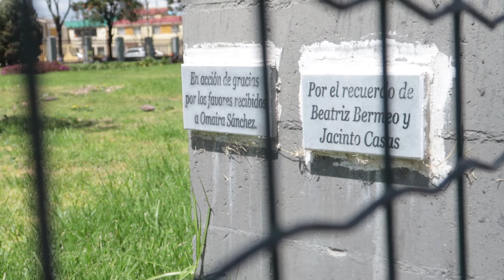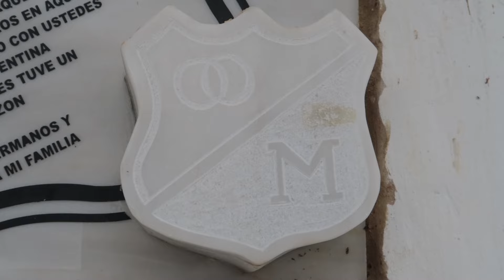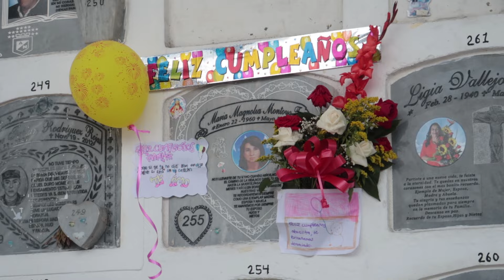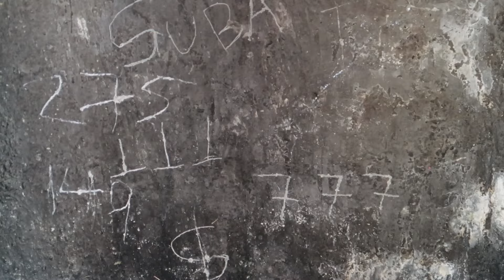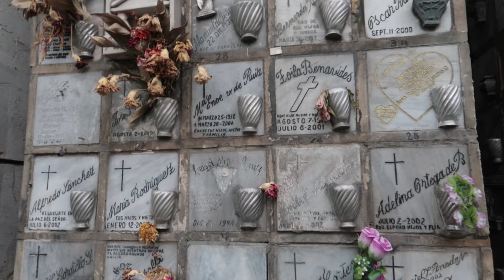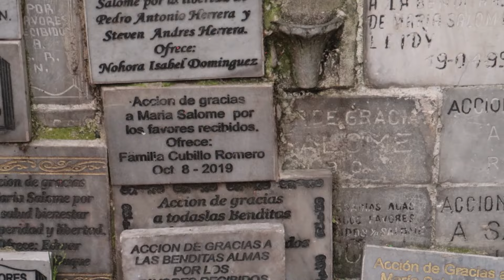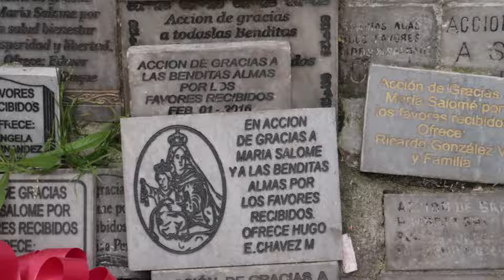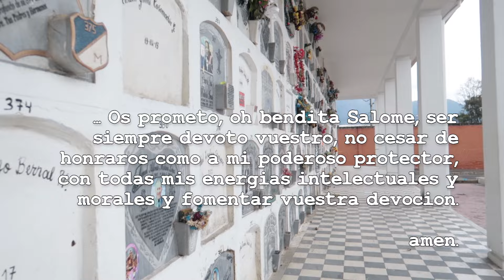La tumba de MARÍA SALOMÉ | Cementerio del SUR en BOGOTÁ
El culto a las ánimas es una creencia muy fuerte, hoy vamos a buscar a María Salomé, una "santa" del pueblo con fervorosos creyentes.

High Quality MP3 Download below. This is a royalty free song, so you can use it in your projects only if you cite me and the name of this song in the credits, If you want you can also contact me to tell me that you're going to use this track. That's a scary horror soundtrack music perfect for videogames and horror movies, hope you'll enjoy it.